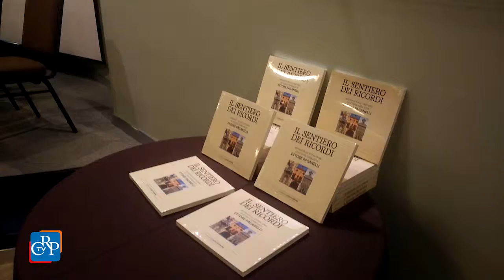Libro-intervista di Ettore Paganelli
Un volume ripercorre i 70 anni di attività politica di Ettore Paganelli, che nel corso della sua vita pubblica è stato sindaco di Alba, consigliere e assessore regionale, deputato e sottosegretario. Ad Alba, alla presentazione del libro–intervista, curato da Claudio Puppione, sono intervenuti il presidente Sergio Chiamparino e il sindaco della città Maurizio Marello. Numeroso il pubblico che ha reso omaggio a uno dei protagonisti della nascita e dei primi anni di vita della Regione.